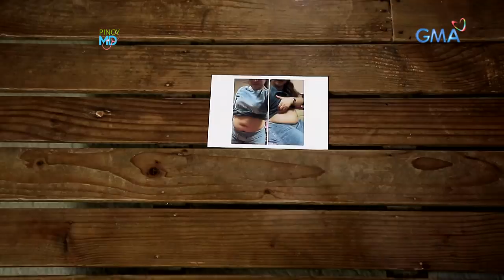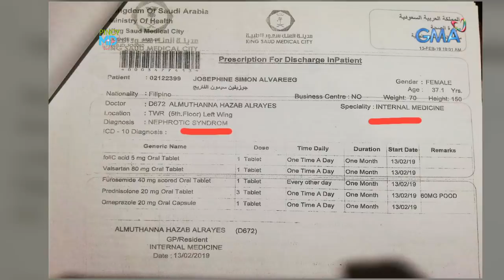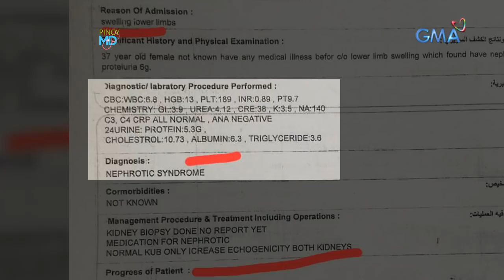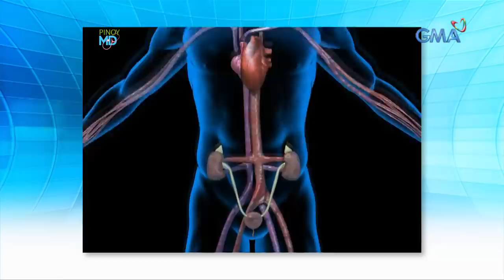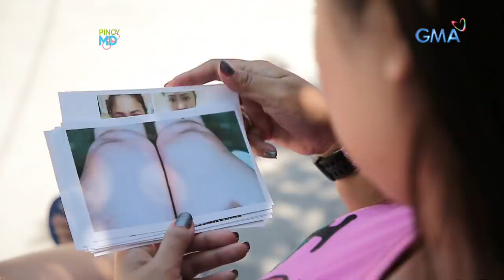Pinoy MD: Ano ang sakit na Nephrotic Syndrome?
Aired (July 13, 2019): Nakararanas ka ba ng pamamaga sa ilang bahagi ng iyong katawan? Mataas na fat at blood cholesterol level? Baka senyales na iyan ng Nephrotic Syndrome. Paano ba ito maiiwasan?